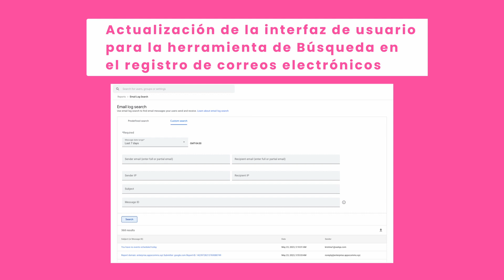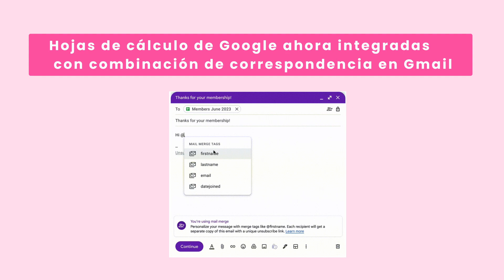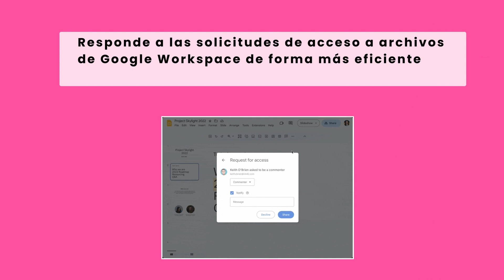Novedades Workspace Junio 2023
Xertica es la empresa N°1 en Consultoría de nube pública de Latinoamérica y en Servicios Administrados (MSP). Tenemos la misión de ayudar a las empresas a lograr “Faster Time to Value”, fomentando la Transformación Digital.

Utilizando nuestro Framework X-Factor, habilitamos Tecnologías Cloud optimizando la inversión en la nube e implementando procesos de mejora continua, todo para impulsar la transformación mediante cuatro áreas de acción:

- Customer Experience
- Employee Experience
- Data Experience
- Technological Infrastructure